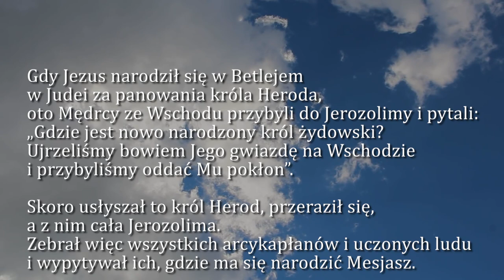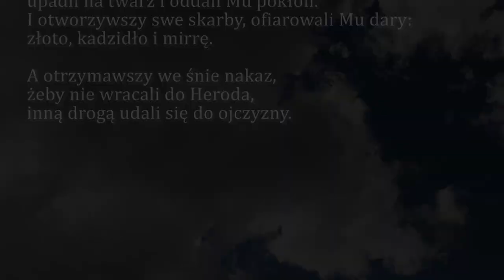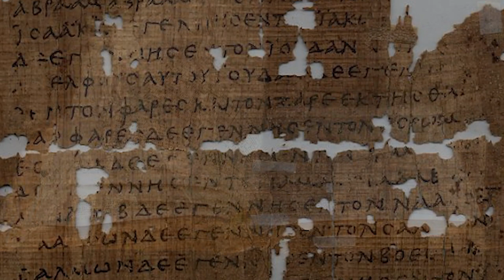Dobra Nowina na dziś | 6 stycznia - Uroczystość Objawienia Pańskiego